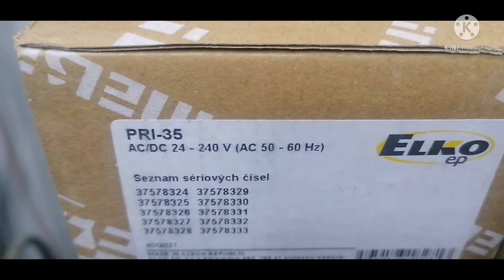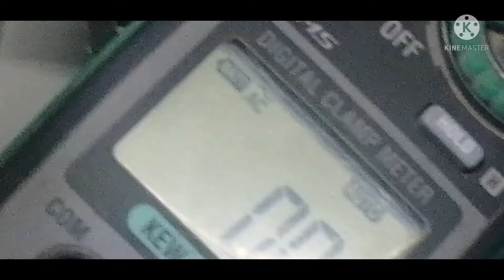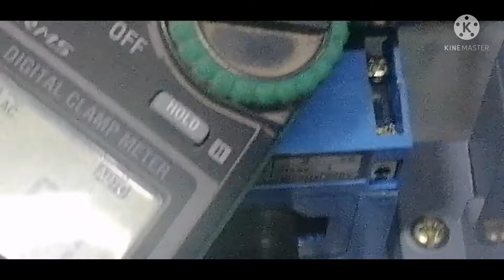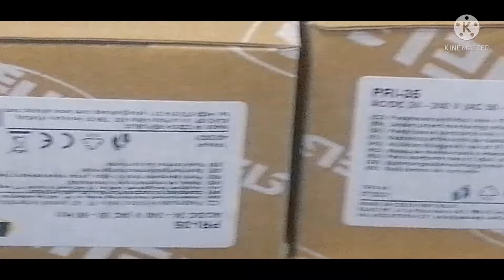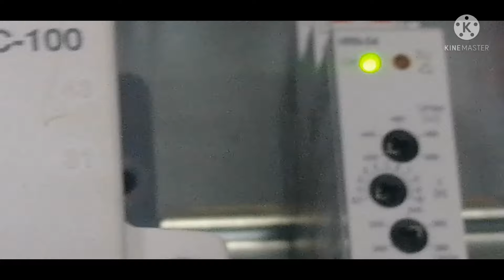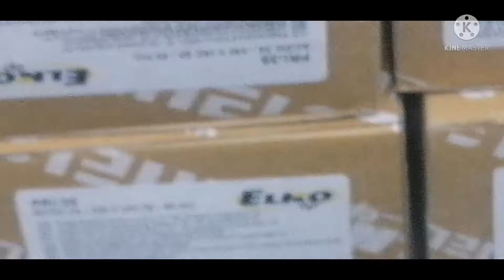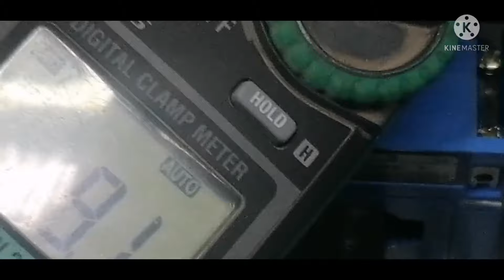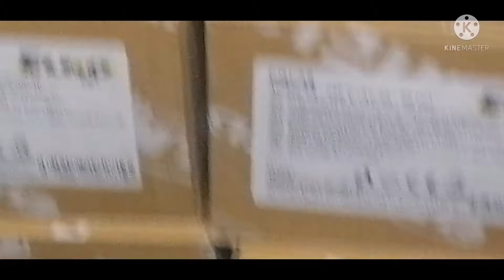UNDER CURRENT MONITORING RELAY PRI-35